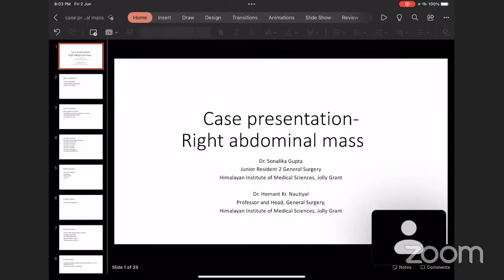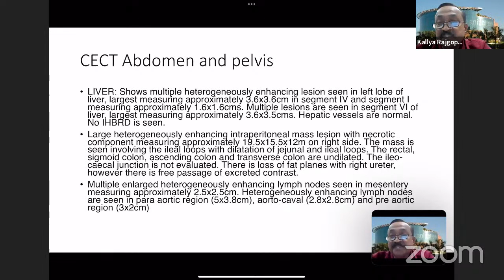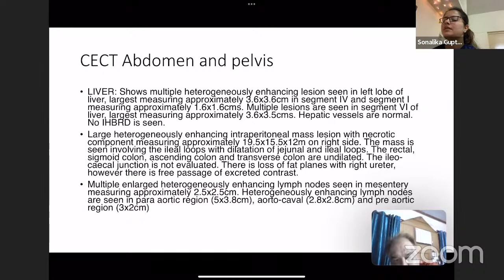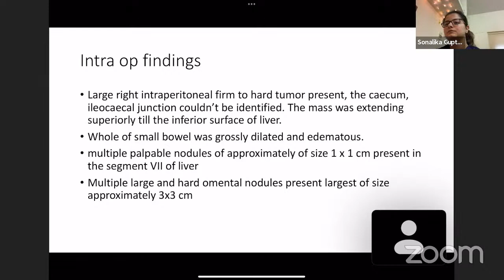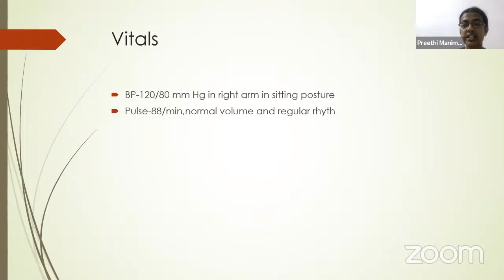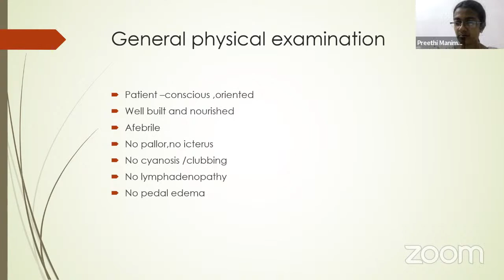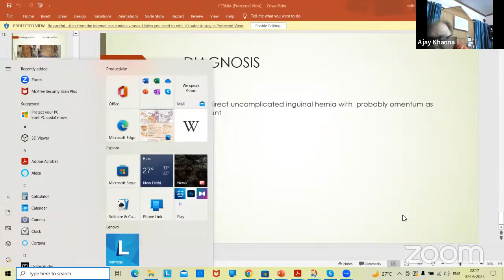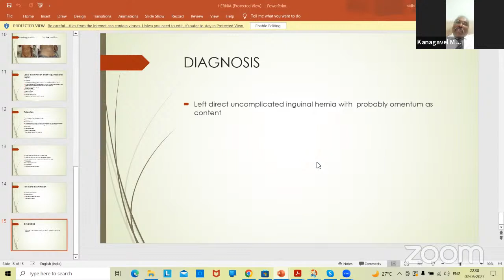PG CLINICS RIF MASS INGUINAL HERNIA